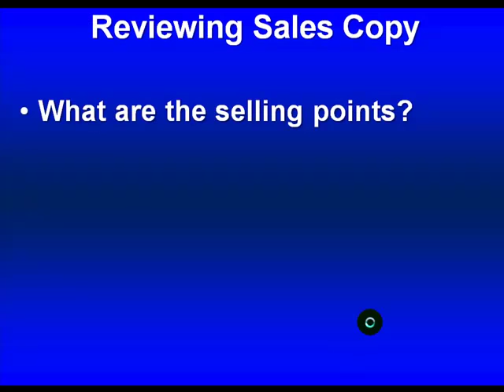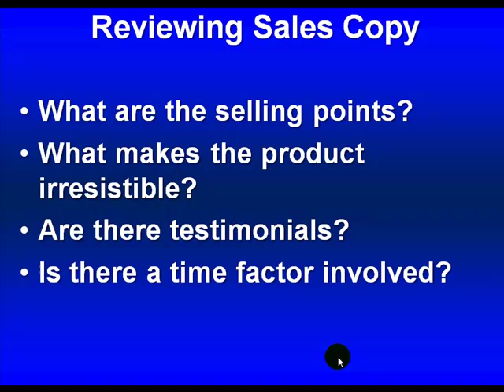Cost Per Action Marketing | Getting Ideas From Sales Copy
Make Money With Cost Per Action Marketing. Learn How To Get Ideas From Sales Copy. If You Are Not Using the Power of Cost Per Action Offers to Make Money Online You Are Missing Out on a Huge Opportunity. Shockingly, most people don't even know how easy it is to start making money from the Cost Per Action networks today. Let Me Cut to The Chase Here, If You Follow These Simple Steps and Start Experimenting with Cost Per Action marketing, you will unlock a goldmine of potential dollars for yourself. I will take you by the hand and show you step-by-step everything you need to know about getting started in Cost Per Action marketing so you can start making money. It's really that simple.

🔥【Free!!】
*Free ebooks with MRR: